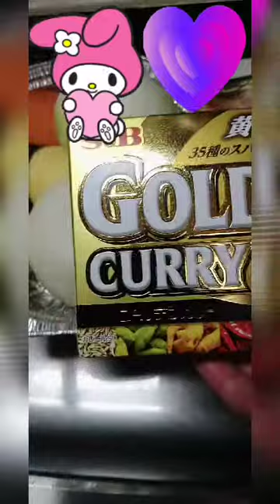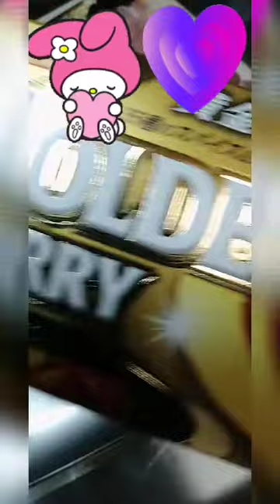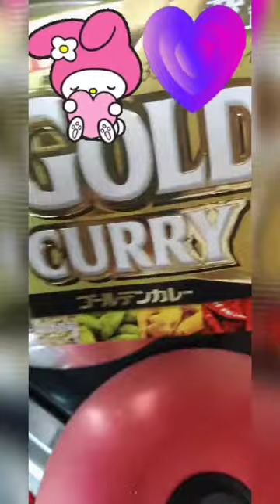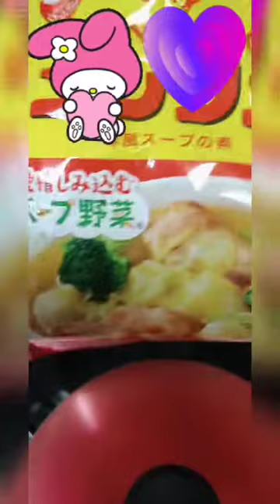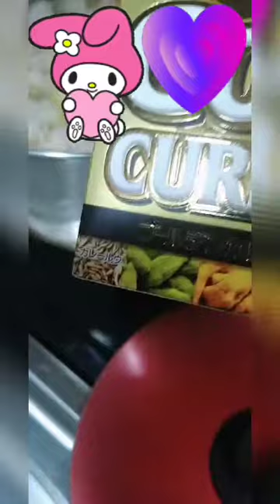💝CURRY🍛RICE & CHICKEN ADOBO🍗🥰🤟💕LET'S COOKING!!🙂👍🇯🇵🇵🇭Japan Life“ Pls. Subscribe💕